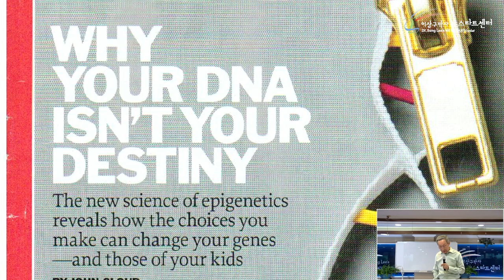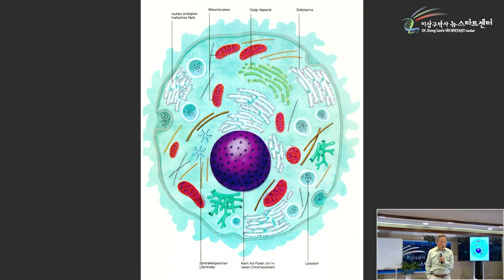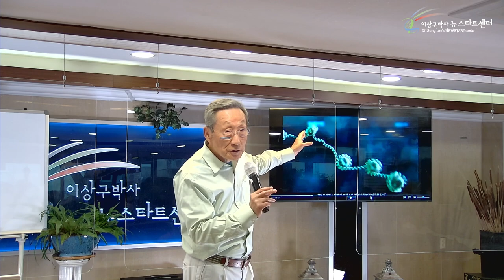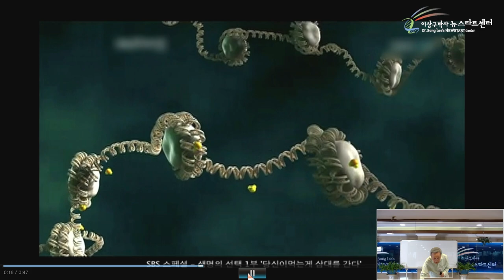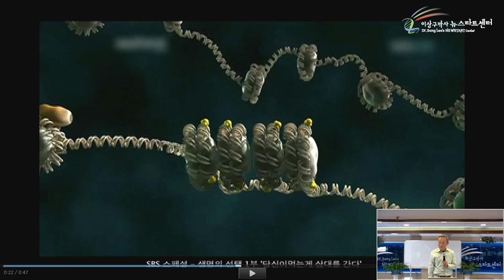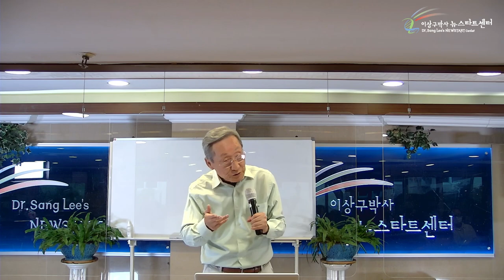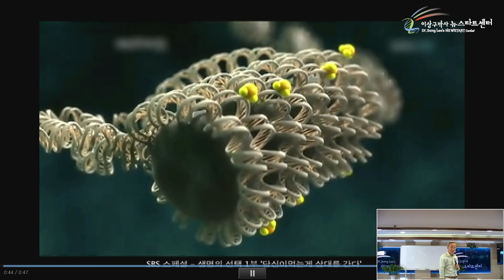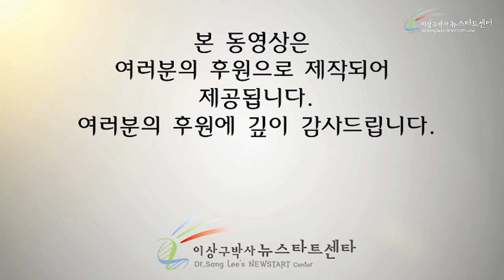[16강] 악령을 거부함으로 시작하는 선택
00:00 선택과 믿음

24:02 유전자가 켜지는 과정

30:20 하나님의 사랑

43:33 긍정을 선택하고 부정을 거부하라